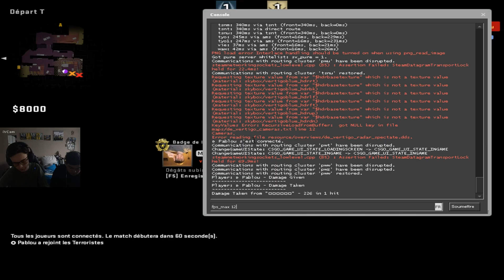LA NOUVELLE MAP WINGMAN ! CSGO FR